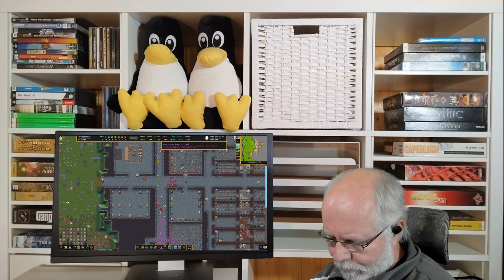Dwarf Fortress deutsch S2E031